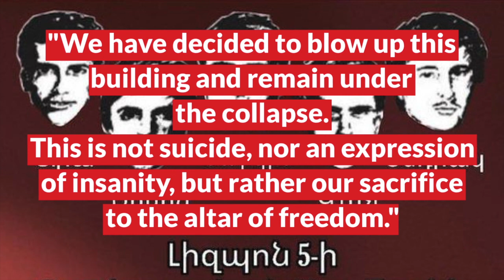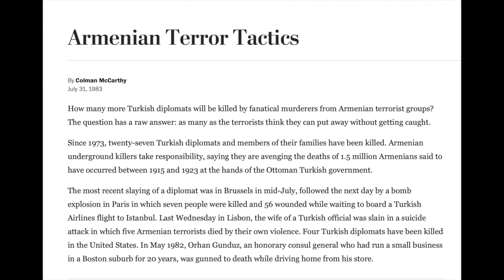Glorification of Armenian Terrorism in California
Last week, on July 27, the St. Mary’s Armenian church in the San Fernando Valley held a commemorative requiem mass attended by many Armenian residents of Los Angeles.

Additionally, hundreds of Armenians of Los Angeles gathered at the Mariam Karamanoukian Glendale Youth Center to hear speeches honoring the so-called “Lisbon Five” organized by the Armenian Revolutionary Federation.

They were not alone. Armenians throughout the world honored the Lisbon Five on that day. In Russia, in Paris, in Massachusetts, in Michigan, in Sydney, Australia and, of course in Armenia.

In the eyes of Armenian newspapers, the Lisbon Five are not only martyrs on the so-called “altar of freedom,” they are true “heroes”!

If you are not Armenian, however, the Lisbon Five are not martyrs and heroes -- they are murderers, they are terrorists...

Watch the full ContrerasReport to learn more.
We hope you found this report useful. If you did, please do press the ' ' button.